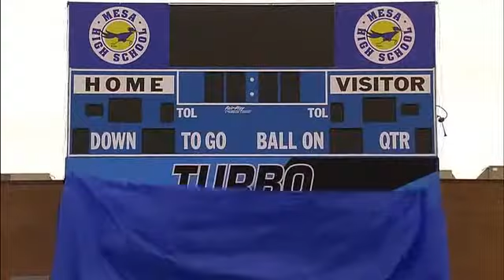Lemonade Mouth - Somebody.avi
From the movie 'LEMONADE MOUTH'